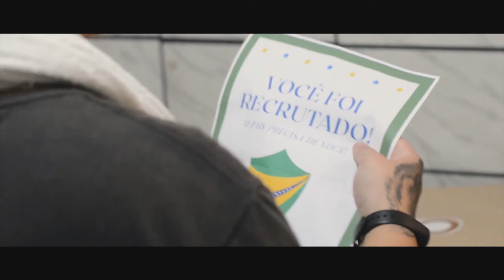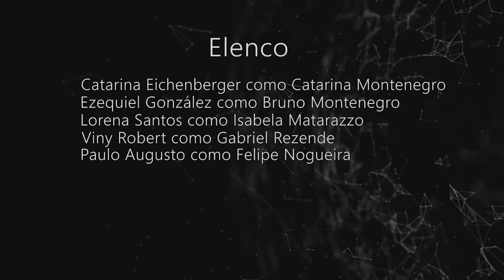ENCALÇO- 1º Episódio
Um ex-funcionário tenta reunir um grupo de jovens cruciais para desmascarar os planos malignos de uma poderosa fundação que vai atingir milhares de pessoas. Além de não se conhecerem, ainda enfrentam a nova grande onda da pandemia e a censura agressiva do governo.

Websérie de ficção produzida pela produtora D'Vinci Produções, na realização do projeto interdisciplinar do curso de Rádio, TV e Internet da Universidade Cruzeiro do Sul, entre setembro e novembro de 2020.

FICHA TÉCNICA

ENCALÇO
DURAÇÃO: 14 minutos e 30 segundos.
CLASSIFICAÇÃO: 14 - Não recomendado para menores de 14 anos.
GÊNERO: Suspense, ficção-científica, drama.

Direção & Roteiro: Juliana Bastos
Assistência de Direção: Gabriel Basilio
Assistência de Roteiro: Tatyane Isa
Produção Executiva: Juliana Bastos
Coordenação de Elenco: Kamila Barboza e Tatyane Isa
Direção de Fotografia: Tatyane Isa
Produção: Kamila Barboza
Assistentes de Produção: Leandro Aquino, Caique Miyamoto, Gabriel Basilio
Pesquisa: Gustavo Balog, Matheus Rodrigues
Arte e figurino: Erick Luiz, Tatyane Isa e Kamila Barboza
Op. de câmera: Tatyane Isa, Johnatan Alves e Nayara Gerônimo
Áudio e Iluminação: Kamila Barboza, Mateus Daltiere e Caique Miyamoto
Edição e montagem: Mateus Daltiere
Edição e finalização: Nayara Gerônimo